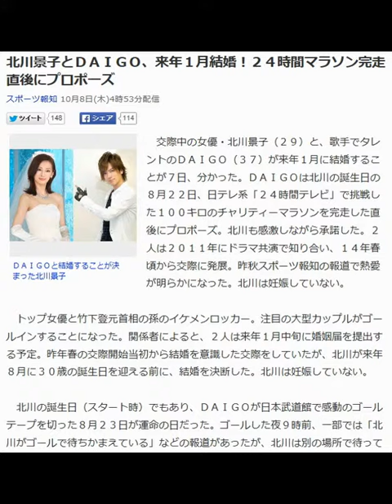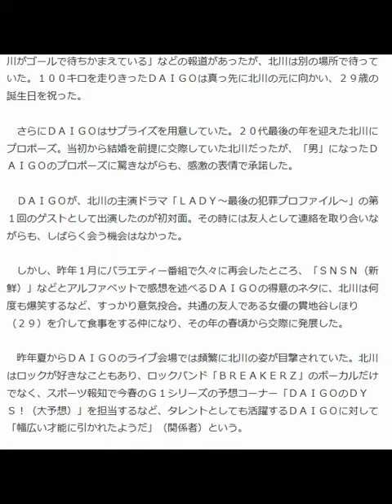北川景子とＤＡＩＧＯ、来年１月結婚！２４時間マラソン完走直後にプロポーズ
スポーツ報知 10月8日(木)4時53分配信

ＤＡＩＧＯと結婚することが決まった北川景子

　交際中の女優・北川景子（２９）と、歌手でタレントのＤＡＩＧＯ（３７）が来年１月に結婚することが７日、分かった。ＤＡＩＧＯは北川の誕生日の８月２２日、日テレ系「２４時間テレビ」で挑戦した１００キロのチャリティーマラソンを完走した直後にプロポーズ。北川も感激しながら承諾した。２人は２０１１年にドラマ共演で知り合い、１４年春頃から交際に発展。昨秋スポーツ報知の報道で熱愛が明らかになった。北川は妊娠していない。

 　トップ女優と竹下登元首相の孫のイケメンロッカー。注目の大型カップルがゴールインすることになった。関係者によると、２人は来年１月中旬に婚姻届を提出する予定。昨年春の交際開始当初から結婚を意識した交際をしていたが、北川が来年８月に３０歳の誕生日を迎える前に、結婚を決断した。北川は妊娠していない。

 　北川の誕生日（スタート時）でもあり、ＤＡＩＧＯが日本武道館で感動のゴールテープを切った８月２３日が運命の日だった。ゴールした夜９時前、一部では「北川がゴールで待ちかまえている」などの報道があったが、北川は別の場所で待っていた。１００キロを走りきったＤＡＩＧＯは真っ先に北川の元に向かい、２９歳の誕生日を祝った。

 　さらにＤＡＩＧＯはサプライズを用意していた。２０代最後の年を迎えた北川にプロポーズ。当初から結婚を前提に交際していた北川だったが、「男」になったＤＡＩＧＯのプロポーズに驚きながらも、感激の表情で承諾した。

 　ＤＡＩＧＯが、北川の主演ドラマ「ＬＡＤＹ～最後の犯罪プロファイル～」の第１回のゲストとして出演したのが初対面。その時には友人として連絡を取り合いながらも、しばらく会う機会はなかった。

 　しかし、昨年１月にバラエティー番組で久々に再会したところ、「ＳＮＳＮ（新鮮）」などとアルファベットで感想を述べるＤＡＩＧＯの得意のネタに、北川は何度も爆笑するなど、すっかり意気投合。共通の友人である女優の貫地谷しほり（２９）を介して食事をする仲になり、その年の春頃から交際に発展した。

 　昨年夏からＤＡＩＧＯのライブ会場では頻繁に北川の姿が目撃されていた。北川はロックが好きなこともあり、ロックバンド「ＢＲＥＡＫＥＲＺ」のボーカルだけでなく、スポーツ報知で今春のＧ１シリーズの予想コーナー「ＤＡＩＧＯのＤＹＳ！（大予想）」を担当するなど、タレントとしても活躍するＤＡＩＧＯに対して「幅広い才能に引かれたようだ」（関係者）という。

昨秋の熱愛報道の後は、ＤＡＩＧＯがテレビの情報番組で「うれしウィッシュ！」とコメントしたり、イベントで「ゲキアツです！」と話すなどラブラブぶりを隠すことなくアピール。

 　北川の所属事務所は結婚について「何も決まっていません」とコメントしているが、堀北真希、福山雅治ら結婚ラッシュに沸く芸能界に、新たなビッグウェディングだ！